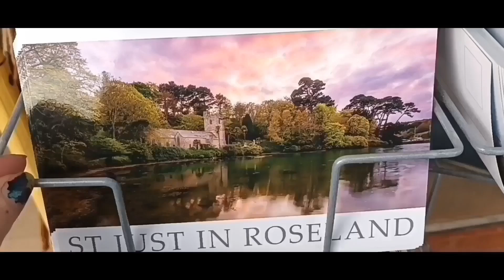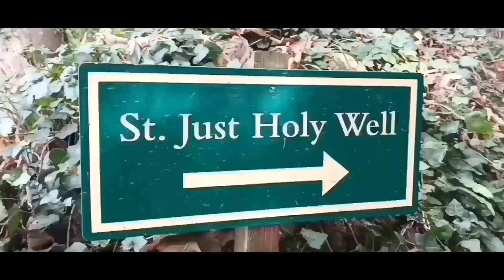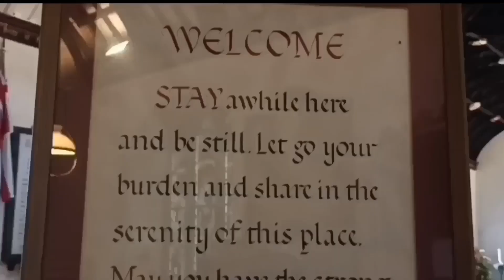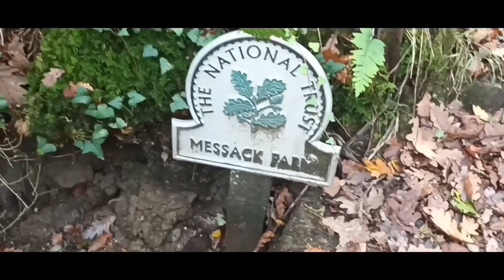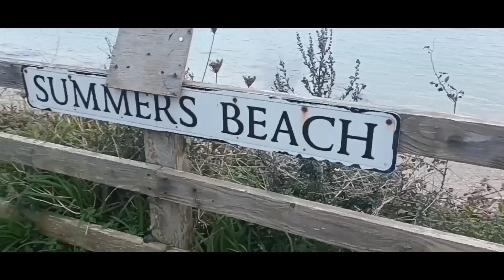St Just - In - Roseland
Another day in Cornwall and going to visit a cool church,
called St Just - In - Roseland. Saw many robin birds which was cools.
Hope you lot enjoy the video and if so, do give it a thumbs